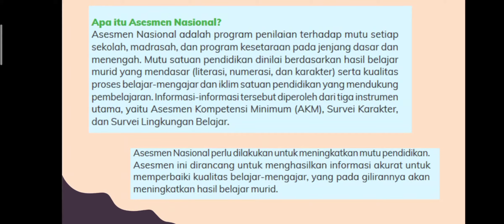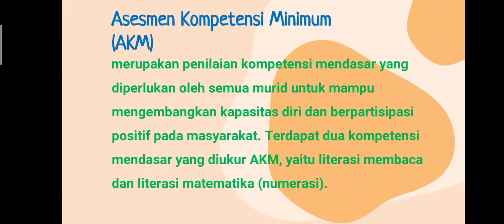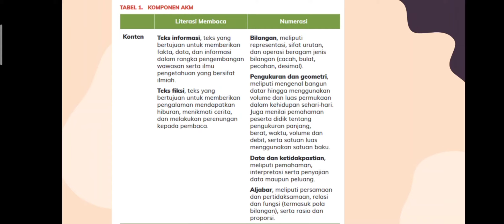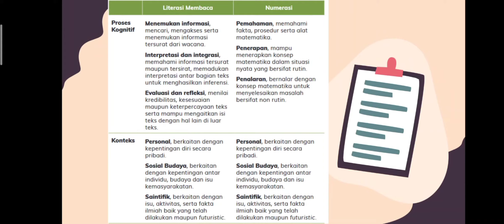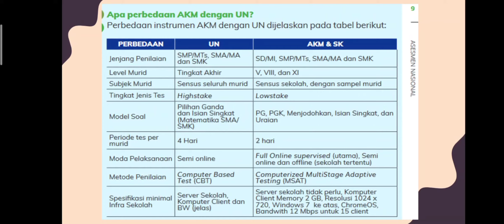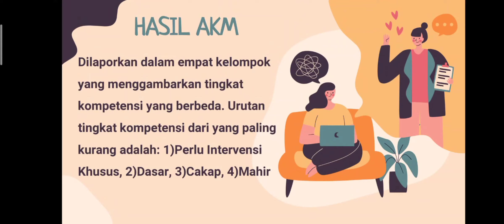Asesmen Kompetensi Minimal (AKM)